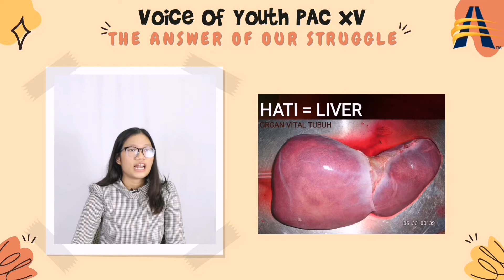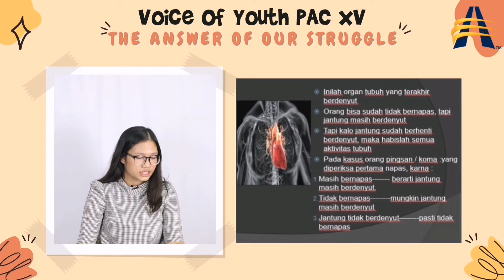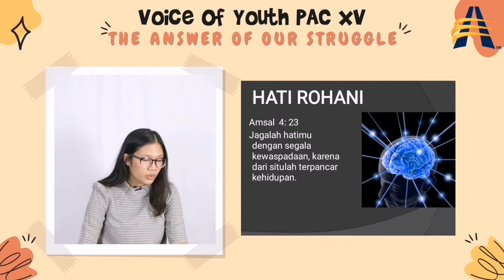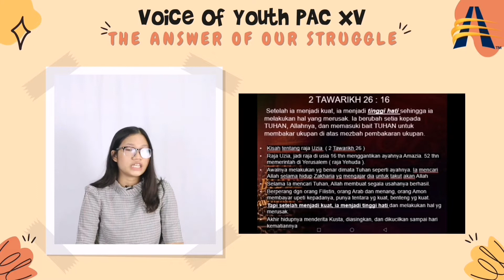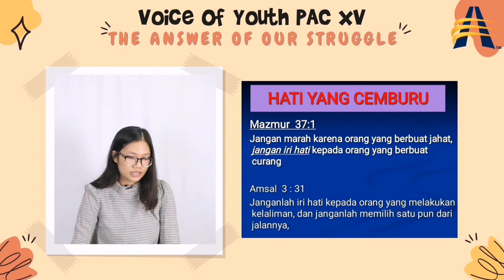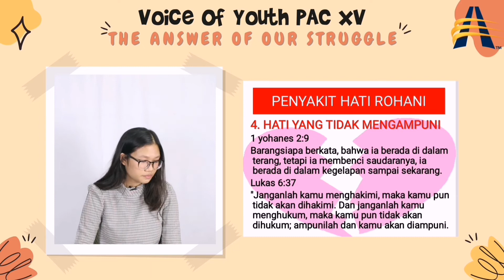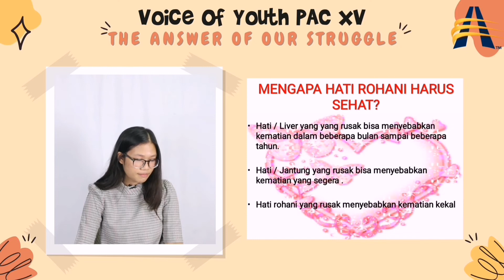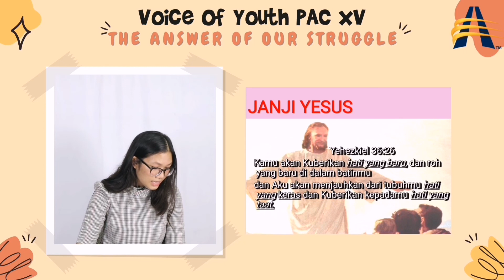VOICE OF YOUTH | The Answer of Our Strugle | Carol Adelicia Sihotang | Firman Tuhan Day - 6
Editor : Aprilina Kuway
Pembicara : Carol Adelicia Sihotang
Judul Firman : Sakit Hati